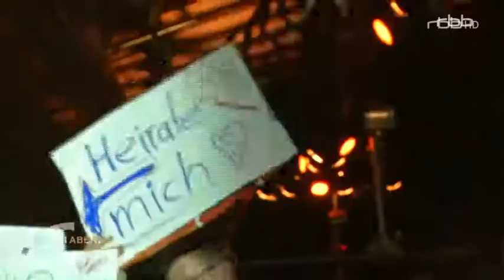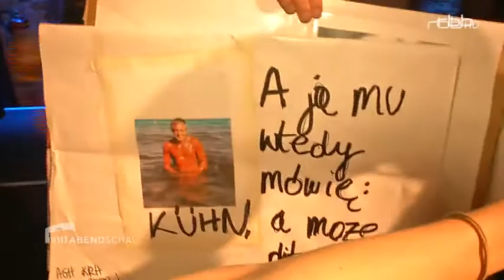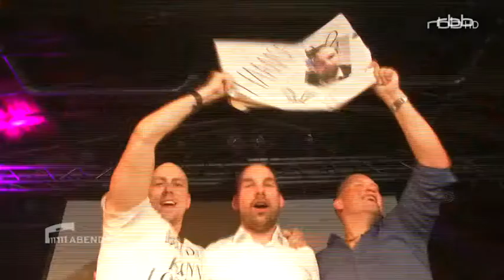Daniel Rüscher Markus Langenfurth Martin Haase Professorennacht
Professorennacht in Berlin mit Lars Klöhn, Daniel Rüscher, Martin Haase, Markus Langenfurth